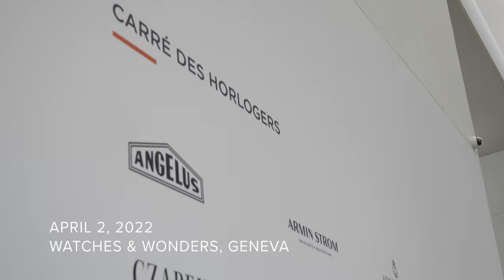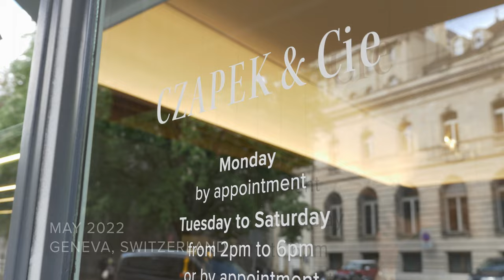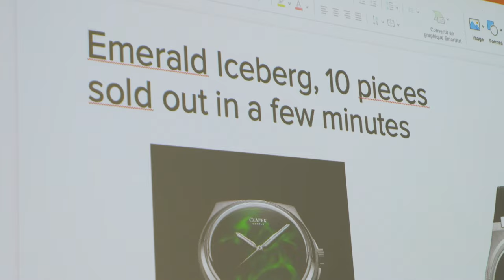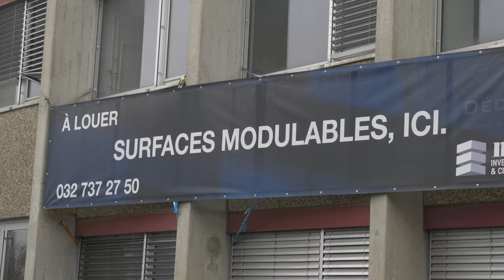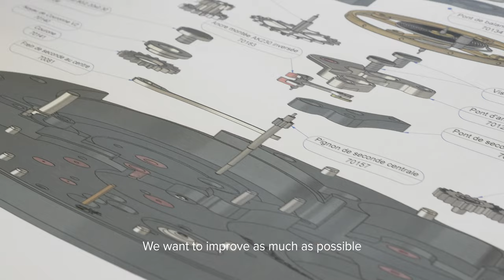The Story of the Antarctique Video Series - Chapter 2 EP 2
Watches & Wonders Geneva is the biggest and most important watch event worldwide.

For the very first time, Czapek & Cie participated in this prestigious event and the feedback from the watch-lovers community was astounding!
Yet, with great demand comes great responsibility...

The Czapek team is faced with difficult decisions and defining struggles that could strongly impact the brand.

Video by Maxscene Films